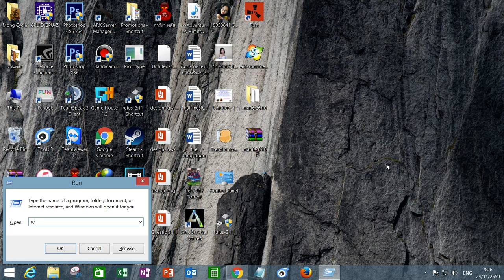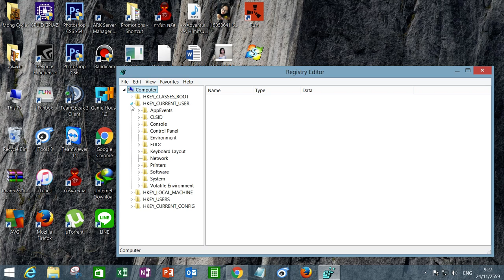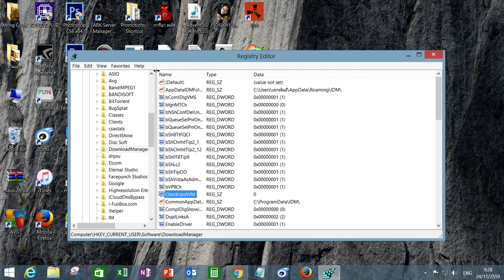แก้ IDM fake แจ้ง Serial number ปลอมง่ายๆ ไม่กี่คลิก!!!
วิธีนี้ใช้ไม่ได้แล้วนะครับ วิธีที่ใช้ได้และถาวรคลิกลิงค์ด้านล่าง

เว็ปดาวน์โหลด IDM (ดูวิดีโอได้ในเว็ป)